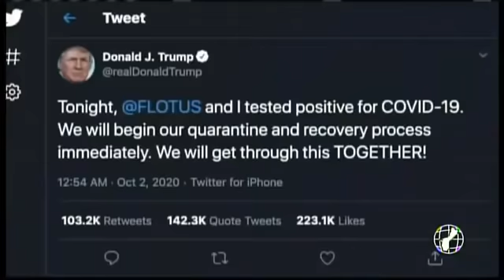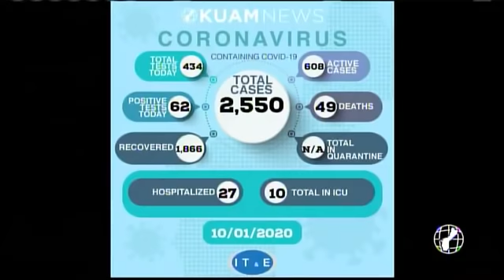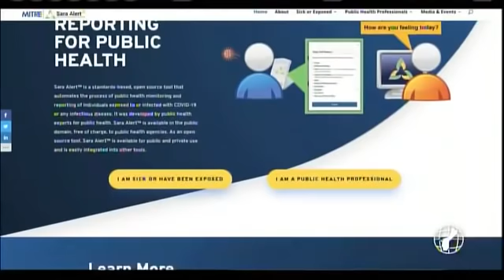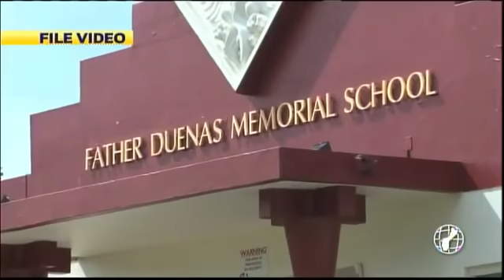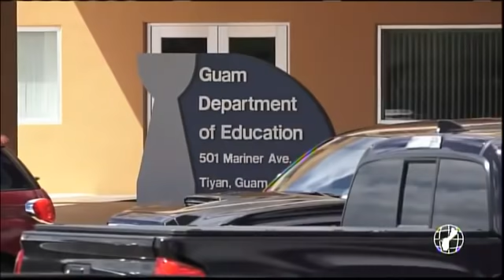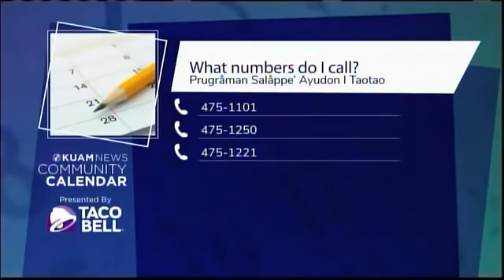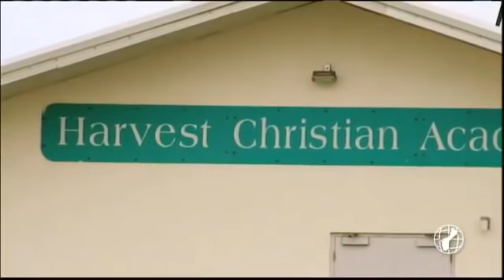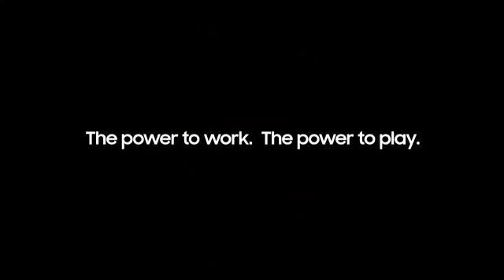KUAM News LIVE: October 2, 2020